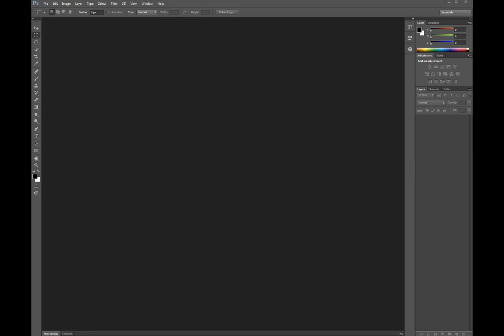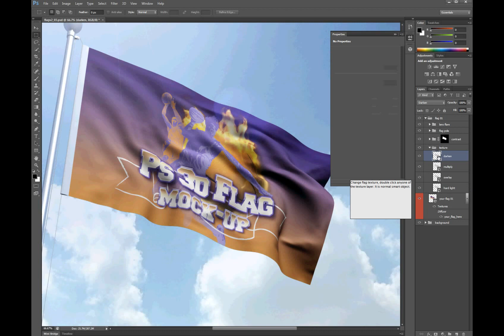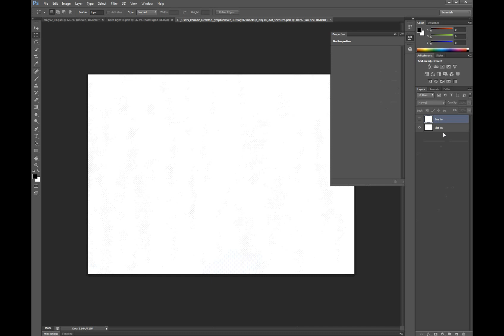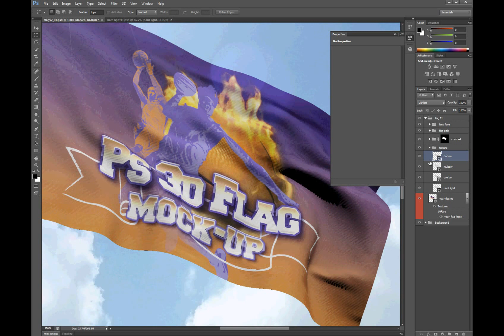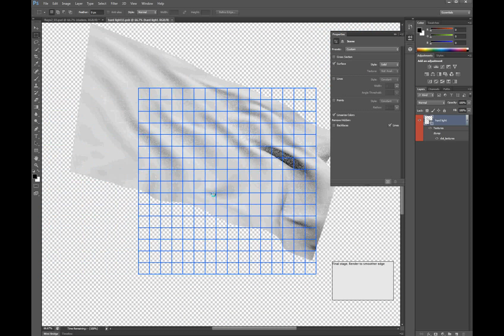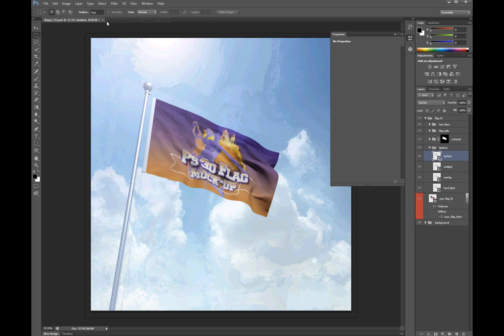3d flag demo video in Photoshop CS6 extended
RGB 300DPI PSD Layer 3000px x 3000px.